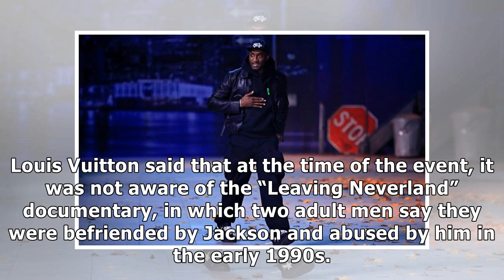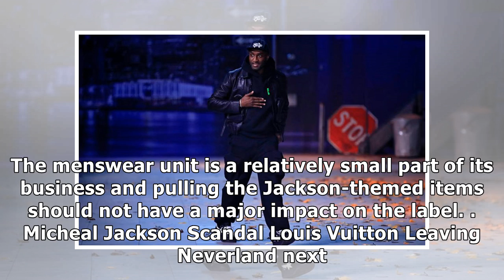Louis Vuitton pulls Michael Jackson-themed items from collection